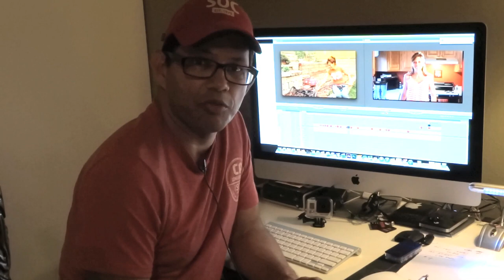Ep 7 - Date Nite-Granite Counters-Mic Test - Watch Until the End!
Date Nights, New Granite Counter Tops, plumbing and a surprise appearance at the end.